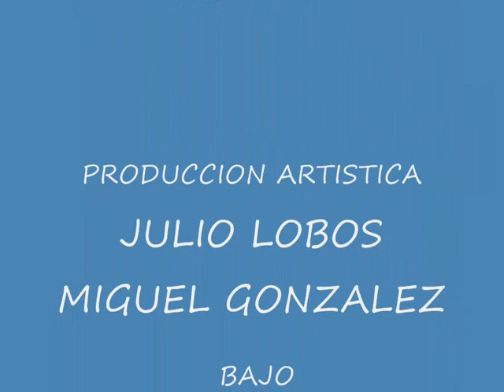GUARACHANDO EN LA FRONTERA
TETE Y EL BLUES DE LA BARCELONETA CON LA COLABORACION DE DANNY HERAS COMO Mc